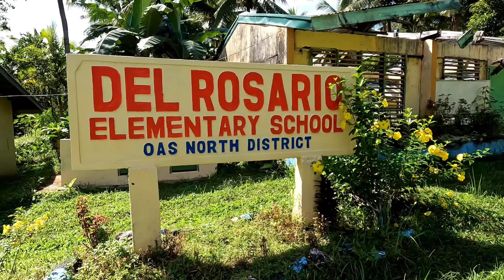Episode 119 - Brigada Eskwela at Del Rosario Elementary School, Oas, Albay August 28, 2022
PRRCP West Albay Chapter 🇵🇭
As part of our goal to help the community, we wholeheartedly joined the Brigada Eskwela at Del Rosario Elementary School, Oas, Albay.
We also like to give thanks to Ma'am Loida Remonte, School Head; Sir Art Ryan Aragon, Brigada Eskwela Coordinator; to the staffs present during the activity and to all the Del Rosario ES faculty 💯